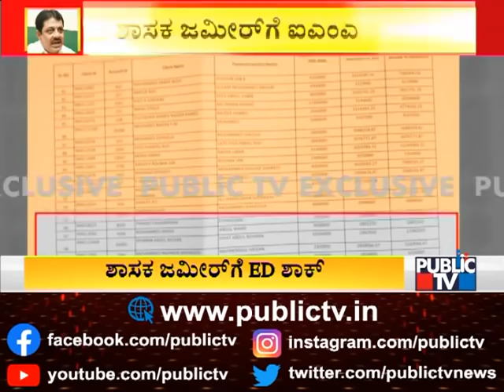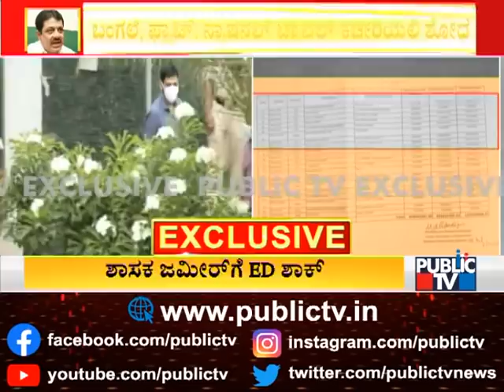ED Raid On Zameer Ahmed's House and Properties Continues